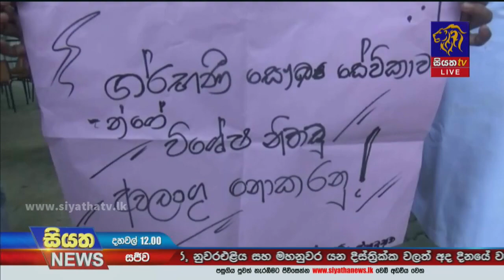සෞඛ්‍ය කාර්යමණ්ඩල යළිත් වැඩවර්ජනයේ | Siyatha News